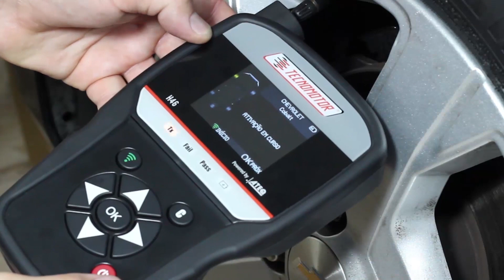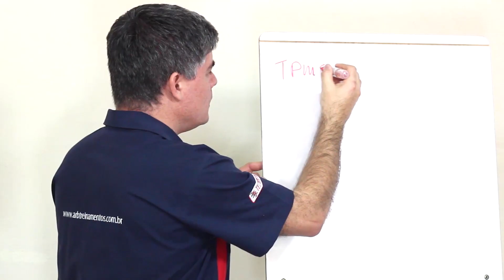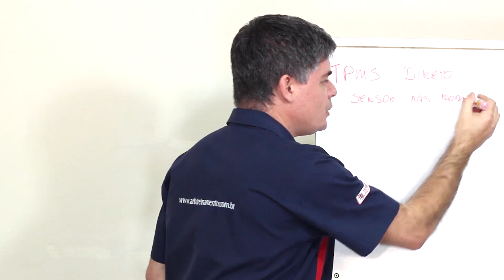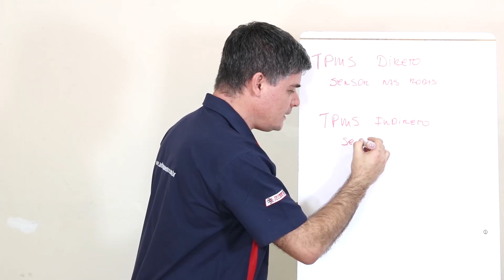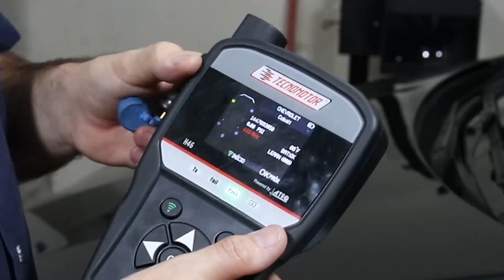Sensor TPMS - Quais o cuidados que devo ter?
No vídeo de hoje, Alex Tadeu, instrutor da IRB, mostra como utilizar o SENSOR TPMS e quais os cuidados que devemos ter.
Assista e confira as dicas.